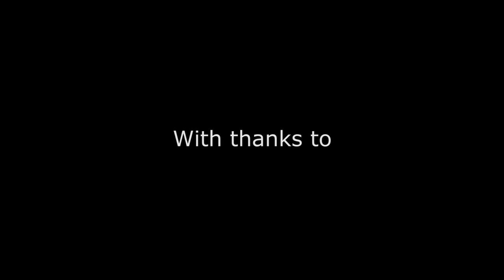Wildfire Through Staffordshire - Sandfields Pumping Station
Wildfire Through Staffordshire - Sandfields Pumping Station is the second of a series of films presenting the work of Ian Henery, Walsall Poet Laureate.

The Bilston Cholera Epidemic had been covered in the narrative of the book, Wildfire Through Staffordshire with an accompanying poem.  Ian had also written an article on the subject, with accompanying photographs of Sandfields Pumping Station for the Black Country Bugle newspaper, when he was asked by David Moore to write a poem to celebrate the lives of the people who died in the cholera epidemics of the mid ninetieth century.

These films are inspired by the book that presents Osborne’s Map of the Grand Junction Railway. The book contains many thought provoking poems have been specially created by Ian, adding a new dimension to Osborne’s observations.

The poem " Sandfields Pumping Station (acrostic") originated from The Black Country Book Project with Mick Pearson (Black Country Society) and Australian artist Elizabeth Stoney (out of her studio in Melbourne).  The idea was to capture the spirit of the Black Country in writing, poetry and art.  However, this was never my original plan.  The genesis was to write a "Horrible History" style book about my home town of  Walsall - Wicked Tales of Wacky Walsall - but got overruled by Mick and the Managing Director of Mapseekers Archive Publishing.  They (and they are probably correct) believed a book about the Black Country in general would be more commercially attractive.

The spring edition of The Blackcountryman, volume 46 number 2 has an exceelent article by somebody called Mr David moore entitled "Sandfields Pumping Station - Lichfield`s Jewel or Blight on the Landscape?".  It is 2 pages long with a black and white photograph of the Pumping Station.  I had never heard of the place but the style of writing had me hooked.  For me, the most important bit of any writing - whether it be poetry, a novel or a feature, is in the first line; and then the second until the reader is sucked into the writing and carried with it from paragraph to paragraph until the end.

Mr Moore`s article grabbed me by the ribs and propelled me forward, line by line: "For most of us, running a tap to pour clean drinking water is nothing special.  We take it for granted".  And that was it: hooked, line and sinker.  I skim read the rest of the article and kept on coming back to it, time and time again.  In total I must have read it about 10 times - a funny little pumping station that saved Black Country lives following the cholera epidemics that most people had never heard of but a group calling themselves the Friends of Sandfields Pumping Station were trying to save it.  And they wanted our opinions!  Mr Moore was opening up the debate to find out if people wanted to preserve this legacy of our industrial heritage and inviting feedback through his social media sites.

Personally speaking, I felt that we needed more publicity and so submitted the poem for publication in the Black Country Bugle, together with background details of Sandfields Pumping Station and Mr Moore`s photographs.  The poem was published by the Bugle on 21st November 2013 - but without photographs of the Pumping Station.  Undeterred, I looked for ways at writing about Sandfields and an opportunity came in 2014 when I was commissioned to write  a series of articles for the Black Country Bugle based on a book I had worked on with Mr Moore called Wildfire Through Staffordshire and published by Mapseekers Archive Publishing.  The book described the cholera epidemic and I was at last able to pay homage to Sandfields - this time with Mr Moore`s colour photographs of Sandfields Pumping Station (the one that first appeared in The Blackcountryman) and the pumping station staff in 1893.  However, the poem that the Bugle editor selected was not the acrostic one but one my  poems from Wildfire Through Staffordshire.

This is a poem which (to coin a phrase) "does exactly what it says on the tin" - the title is spelt horizontally and vertically and states out the case for the pumping station being "a jewel on the landscape".

Ian Henery

Links;

Wildfire Through Staffordshire;